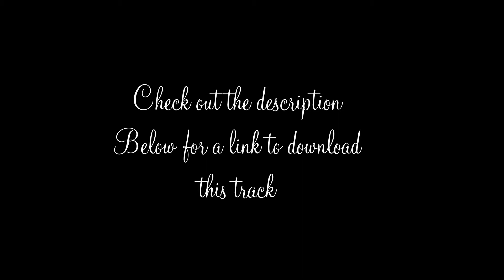Royalty Free Uplifting Corporate Background Music (Flight)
Music composed by Daniel Atkins

Flight is a Uplifting clean guitar melody centred around warm piano chords with very carefully placed synths under the progression giving an emotional feel. The whole track is anchored around a warm drum kit and warm vintage bass with a feeling of rising up at the end of each progression. This inspirational composition makes it perfect for any kind of corporate motivational presentations or promotional video, with a soulful vibe and a steady backbeat.

To licence one of my sound tracks visit my songtradr profile